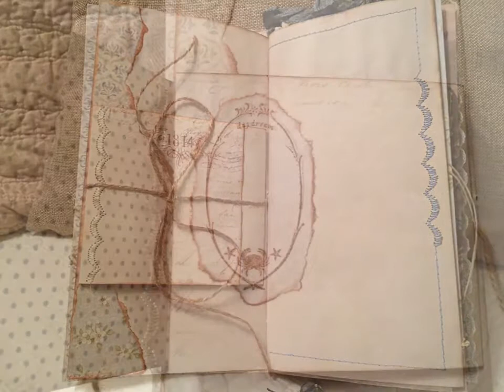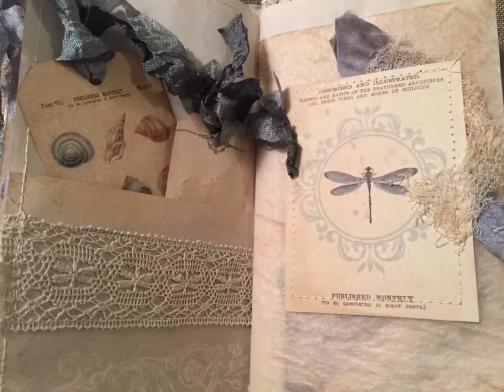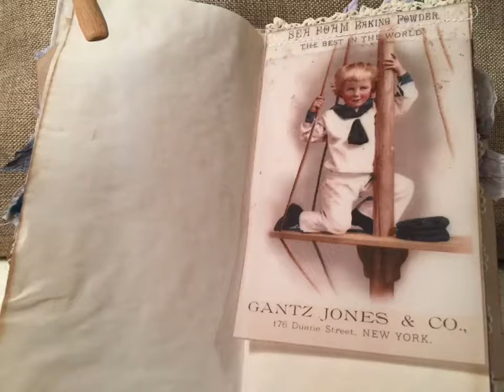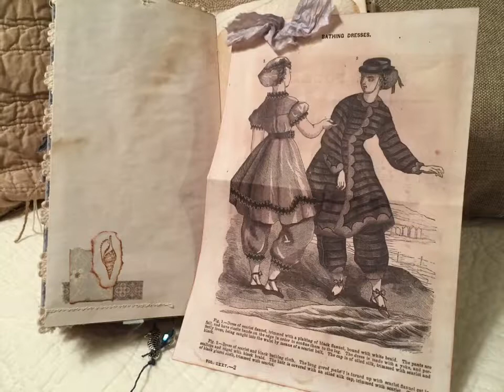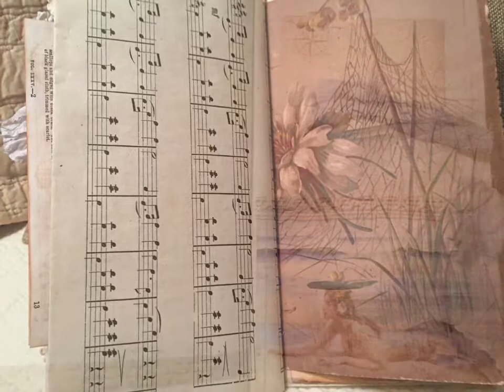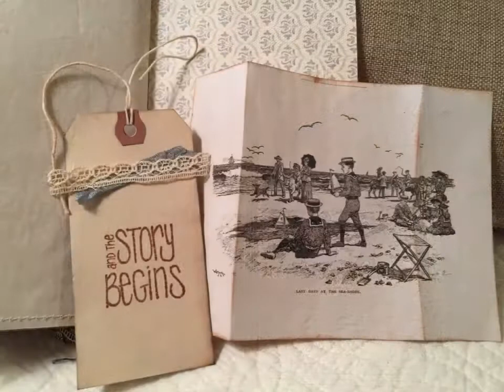Days at Beach Bluff ~ A Vintage Junk Journal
This traveler's notebook-style journal evokes memories of the beach long ago. With the exception of the mermaid image, from Mrs. Cog's Crafts on Etsy, all images and ephemera used are copies of pieces from my personal collection. The designer papers used were from Pion Designs and Basic Grey. This book consists of 44 pages, front and back, and also includes various items such as belly bands, pockets, booklets, tags, a fabric flip up, vintage laces and trims, and other embellishments. It measures approximately 4-1/4 inches wide by 8-1/4 inches high.